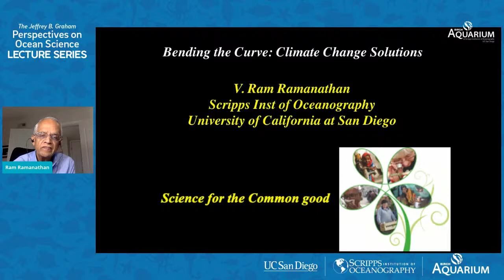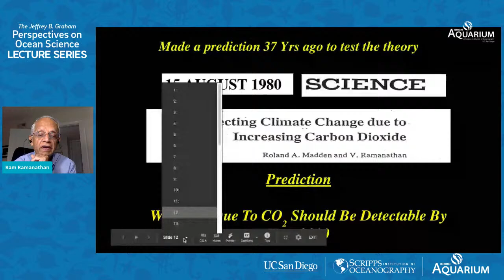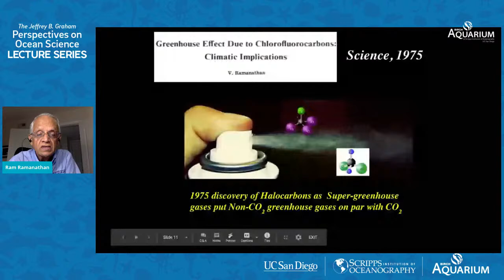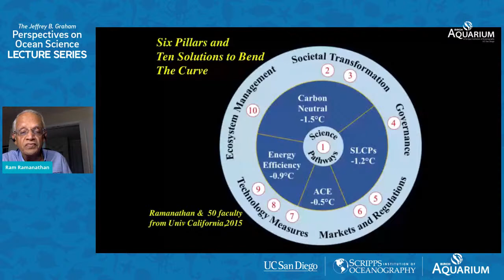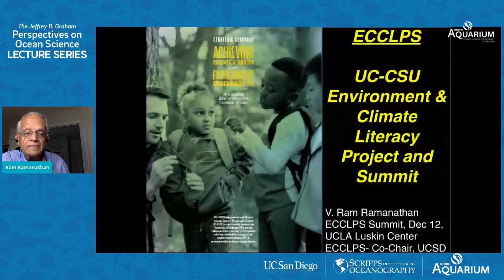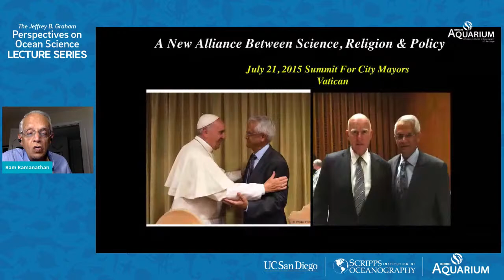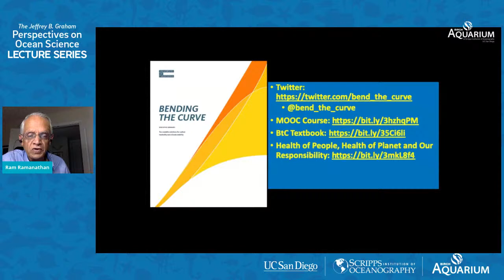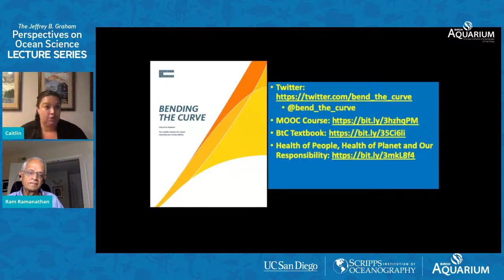Virtual Perspectives Lecture: Bending the Curve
Speaker: Ram Ramanathan, Scripps Oceanography Climate Scientist

Climate scientists study more than Earth’s changing climate. They are an integral part of coming up with solutions for both mitigating and adapting to these human-caused changes. Join world renowned scientist Ram Ramanathan for insight into a multifaceted education program, Bending the Curve, which inspires action on climate solutions. The groundbreaking program is offered at all University of California campuses and internationally. Learn how he and colleagues around the world are educating students at every level to become climate warriors.